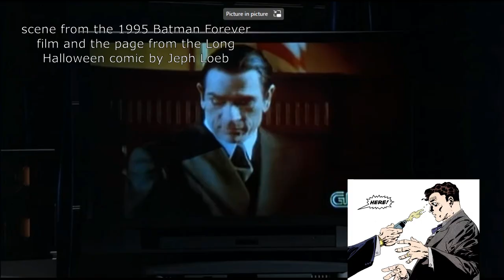Nerd Fact Friday: Part 1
So in this new Geekin-Out segment i am joined by Brian who you may know from Cosplay Con Talk, Phil of the Distance Nerding Podcast and Brian's son Brandon, And we will be discussing some facts about your favorite movies, tv shows, video games, comics etc that  you may or may not know, While also nerding out about them.